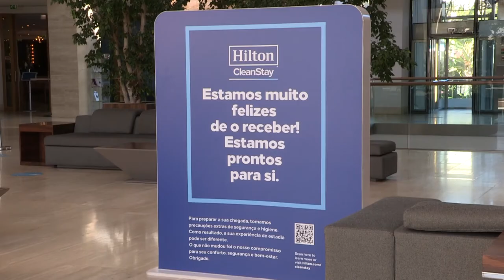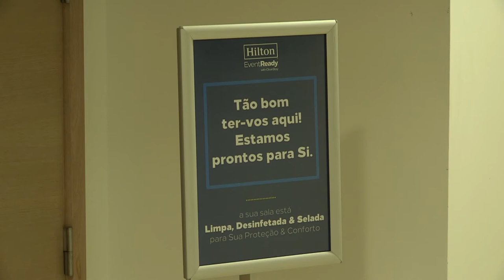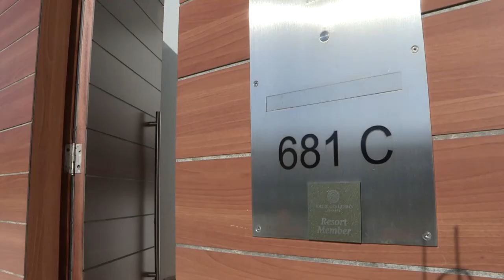REPORTAGEM: Covid-19: Hotéis no Algarve contornam crise com teletrabalho e estadias de longa duração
Os hotéis e empreendimentos algarvios estão a promover campanhas de descontos para estadias de longa duração e a disponibilizar espaços para teletrabalho como forma de contornar a crise no setor provocada pela pandemia de covid-19.

Quem consegue trabalhar remotamente procura cada vez mais locais para passar temporadas em teletrabalho, numa altura em que o confinamento se impõe por todo o mundo, com a hotelaria do Algarve a registar um aumento da procura nesse segmento, mais pelos portugueses, mas também por estrangeiros, disseram à Lusa responsáveis do setor.

“Temos tido uma procura consistente e, sobretudo, em crescimento cada vez que há um período de maior confinamento”, adiantou à Lusa o administrador executivo de Vale do Lobo, Pedro Reimão, notando que o 'resort' tem recebido reservas de mercados tradicionais, como o Reino Unido, mas também da Escandinávia.

Segundo o administrador do empreendimento, o serviço está direcionado para os chamados nómadas digitais, “para quem é indiferente estar a trabalhar em Londres, Lisboa ou em Amesterdão”, não só para aqueles que já trabalhavam desta forma, como para quem de um momento para o outro viu o teletrabalho tornar-se obrigatório.

No centro da capital algarvia, o hotel Faro também está a promover descontos para quem quer passar temporadas de 15 ou 30 dias no hotel em teletrabalho, usufruindo de uma sala de ‘coworking’ aberta 24 horas por dia e outras comodidades, contou à Lusa a diretora da unidade.

Reportagem: Marta Duarte

Imagem: João Pedro Correia

Edição de vídeo: Fátima Guerreiro